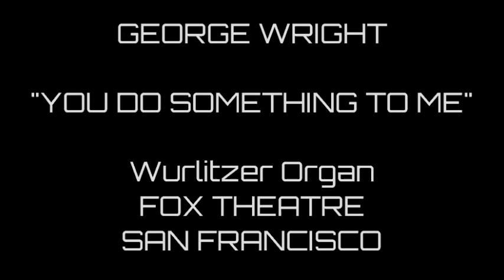GEORGE WRIGHT - "YOU DO SOMETHING TO ME" - SAN FRANCISCO FOX THEATRE 4/37 WURLITZER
GEORGE WRIGHT plays "YOU DO SOMETHING TO ME"
on the FOX THEATRE, SAN FRANCISCO 4/37 WURLITZER.
"HI-FI" RECORDS LP from the ComptonLodgeStudios Archive Collection.
Video uploaded by ComptonLodgeStudios, Compton Lodge, Sapcote, Leicester.